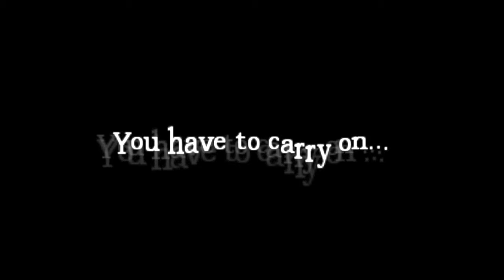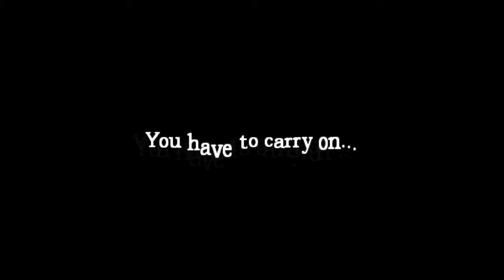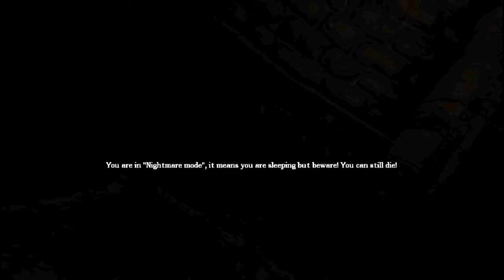HOW DO YOU GET STUCK IN YOUR OWN HOUSE?! Amnesia Custom Story: Sealed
I am apparently stuck in my house but cannot escape and I can't escape my nightmares, guess I better get prepared to get scared!